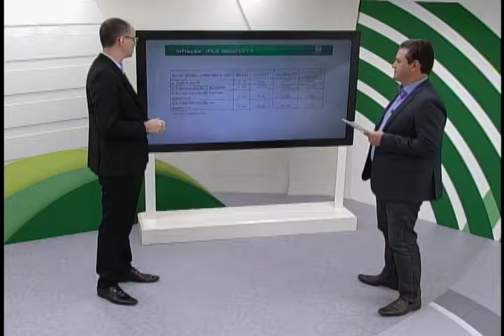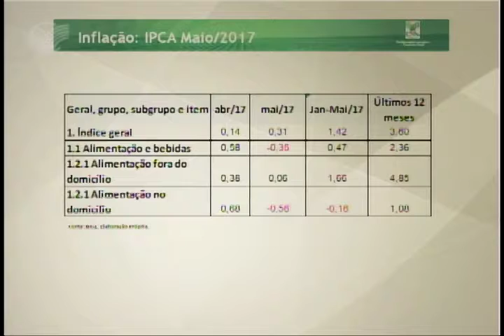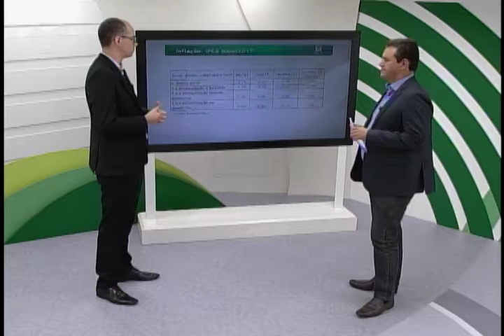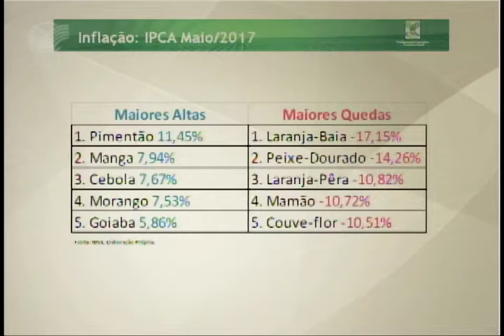13/06/2017 - ECONOMIA DO CAMPO - IPCA Maio / Paulo André Camuri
O Índice Nacional de Preços ao Consumidor Amplo (IPCA) fechou o mês de maio em 0,31%. O valor é mais que o dobro da inflação medida em abril, que ficou em 0,14%. Somando os cinco primeiros meses do ano, a inflação acumulou alta de 1,42%. Quem explica tudo pra você, é o assessor Econômico da CNA, Paulo André Camuri.